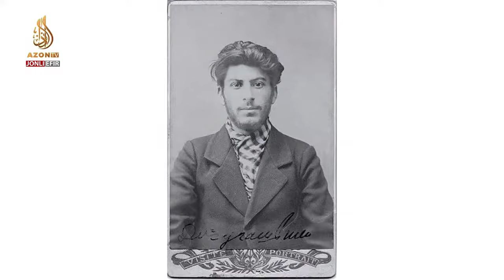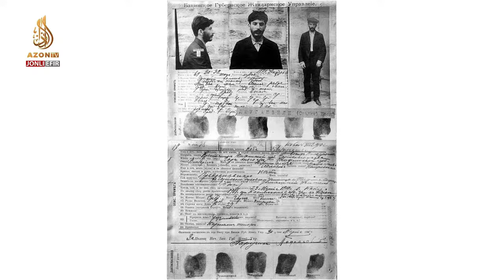🔴 Qonxo'r diktatorlar ustozi Stalin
Tarixchi Ixtiyor Esonov